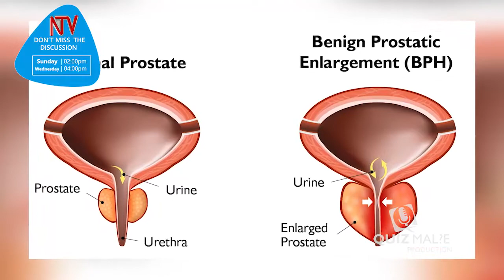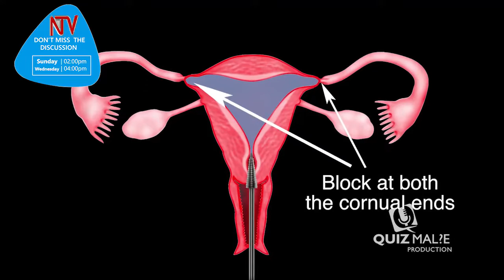Doctalk Show Infertility E2